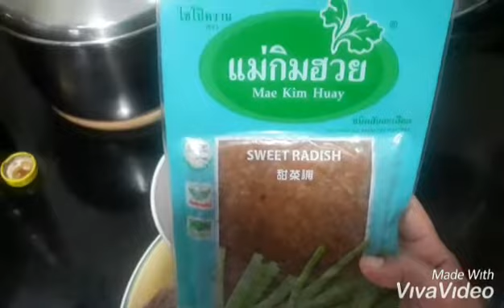CARA MASAK IKAN TOPING JAMUR+LOBAK PUTIH.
Asalamualaikum teman2 sehat dan sucses slalu ya.
 Na kli ini bahan yg kita perlukan...

1,ikan,jamur kering,lobak putih yg beli sdh jdi ya.

Bumbu:kecap pekat hitam,kcap manis abc,souce ikan, kecap asin sedikit karna sdh adah sauce ikan nya .jam lupa di cicipi dulu🤗

Ok untuk cara nya langsung sj ya simak di vidio sy ☝️☝️trimakasih.